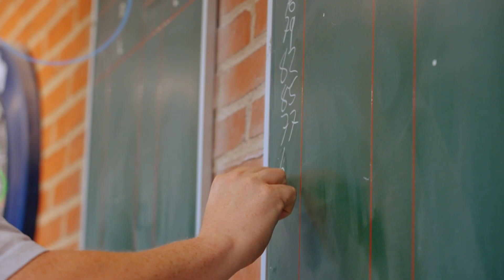Kundby GF Promovideo - ny